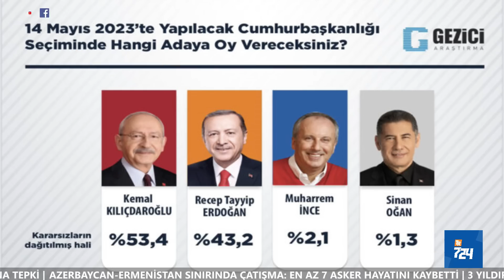Erdoğan'ın elinde rehin mi? | Editör Masası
Adem Yavuz Arslan, Tarık Toros, Levent Kenez ve Metin Yıkar gündemin konuşulmayanlarını Editör Masası'nda ekranlarınıza taşıyor.

Listelere giremeyenler itiraflara başladı. Aytun Çıray fişlemeci çıktı
Erdoğan'ın kaybetmesinden korkan 'muhalif'ler
Muharrem İnce Erdoğan'ın elinde rehin mi?